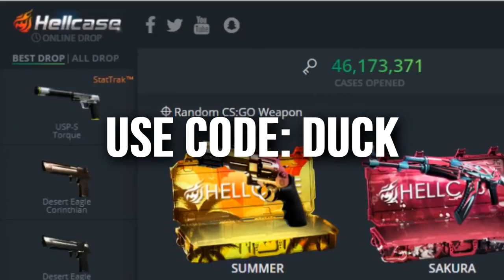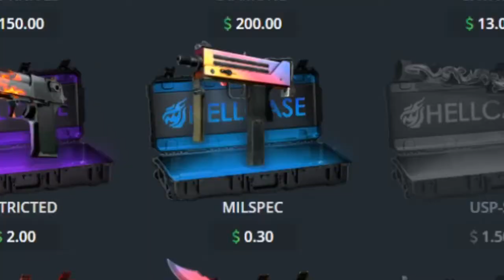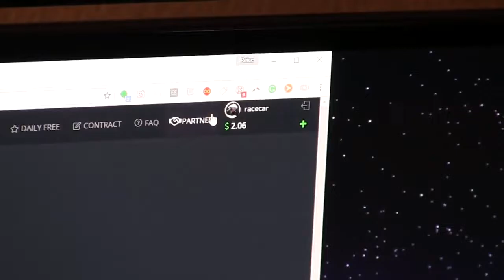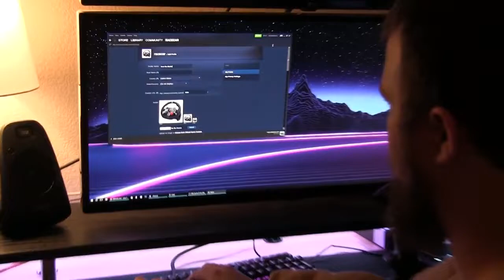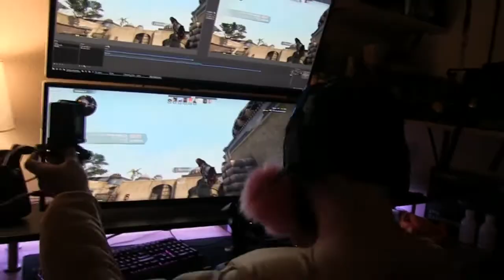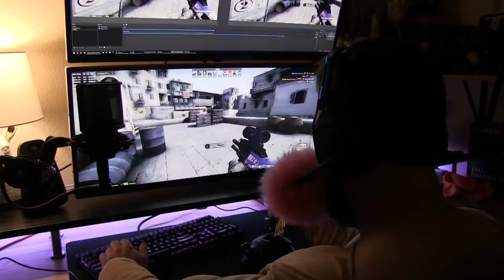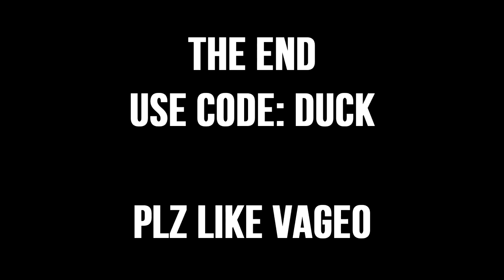Can you play CSGO with a helicopter joystick (Reupload)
I in no way claim this content to be my own and will take any or all videos down if requested by the ODS crew.

Due to youtube falsely striking down old ODS videos with increasing frequency, a large amount of those old videos (mostly from the second ODS house) have been deleted, in what I'm presuming is a precautionary measure to prevent a permaban. This channel will serve as an archive for some of that deleted content. I'm assuming that this is only the start and more ODS content will go down in the future, start your archiving now, if you haven't already.

All content obtained from the wayback machine.